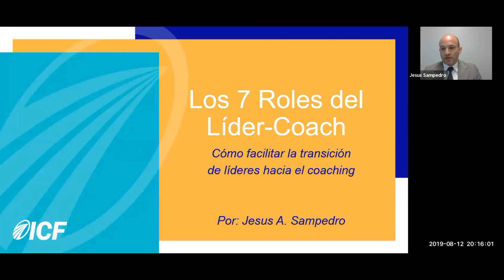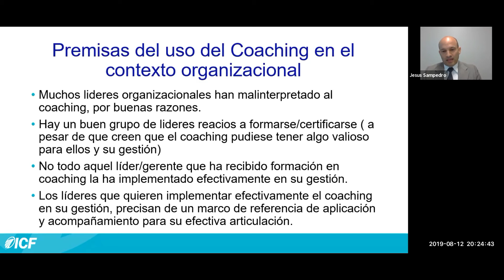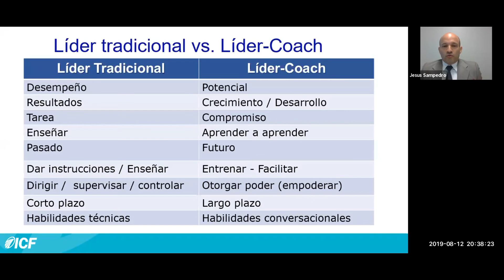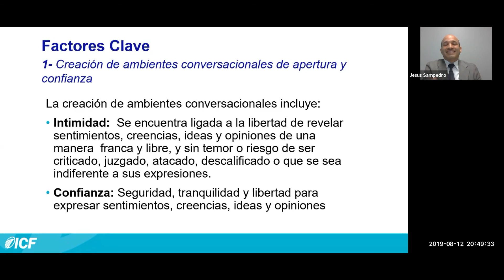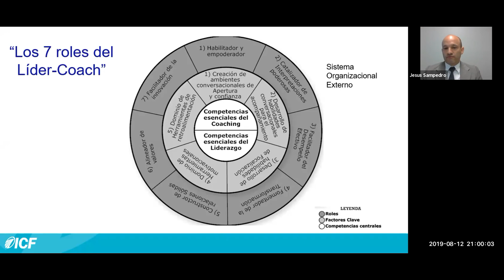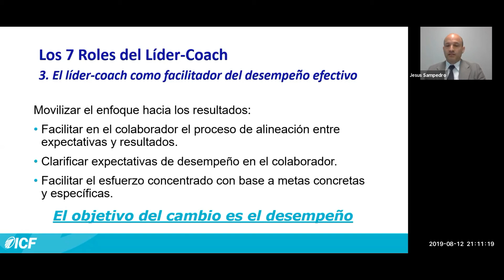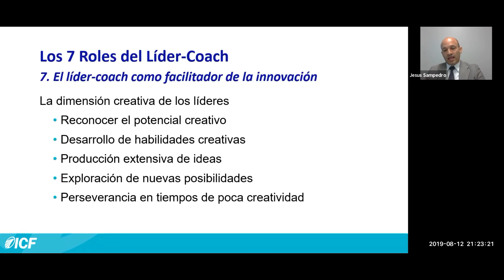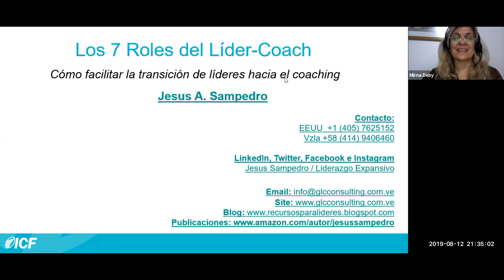Ciclo de Educacion continua - Jesús Sampedro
WEBINAR GRATUITO en el marco de Educación Continua de ICF Argentina - 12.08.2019 - Facilitado por Jesús Sampedro
Los siete roles del líder coach: Cómo facilitar la transición de líderes hacia el coaching.